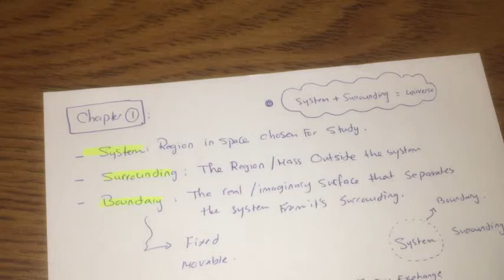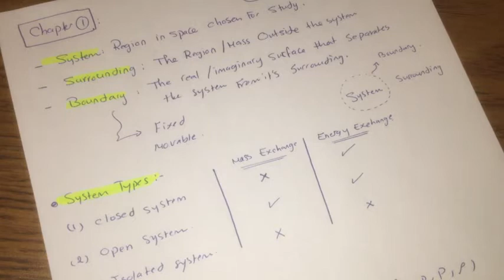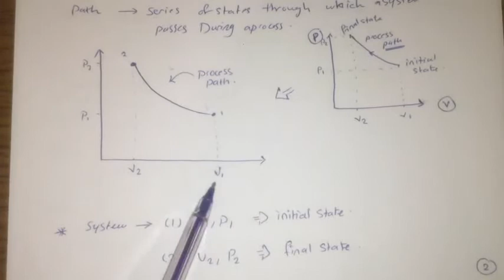Thermo 1 Ch (1&2) || Molhem Team By Reham Awais